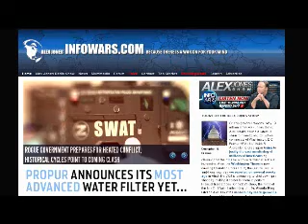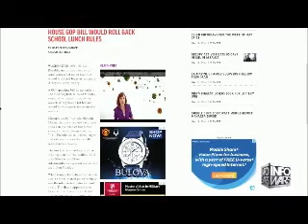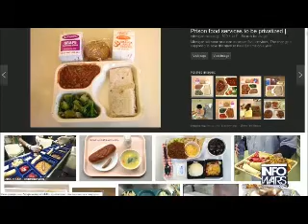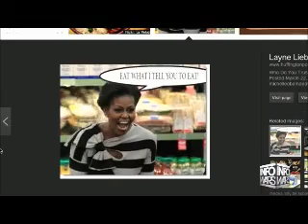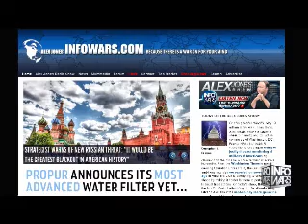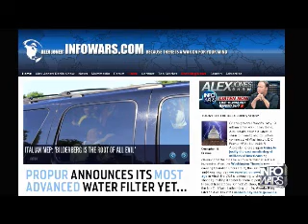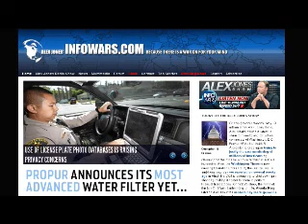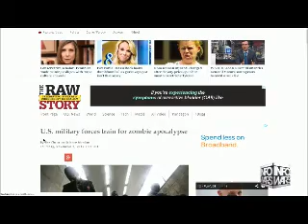The Alex Jones show Monday May 19th 2014 part 5 of 13